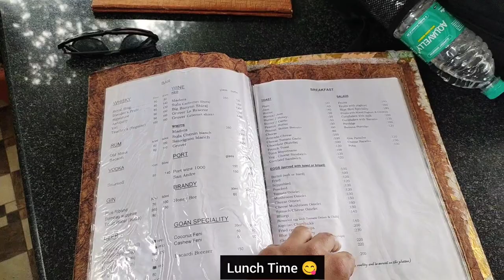Best Beaches in Goa 🏖️🌊😍 Vagator Beach & Arambol Beach 🏖️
Vagator Beach & Arambol Beach Goa 🏖️🌊😍